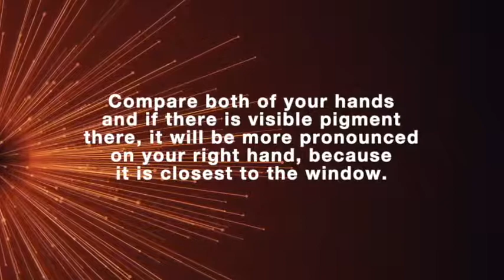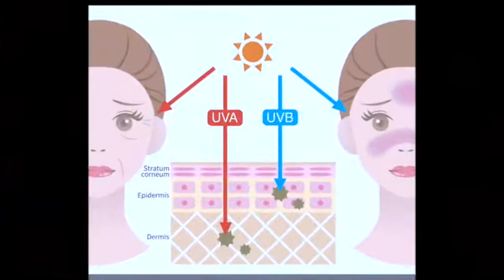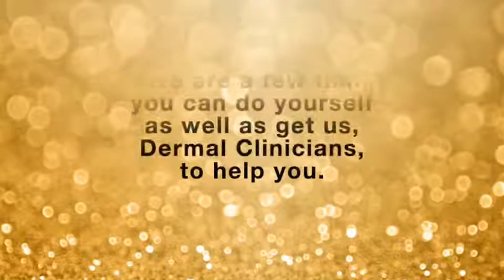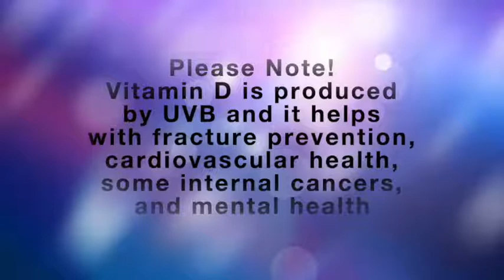PHOTO AGING EXPLAINED Final